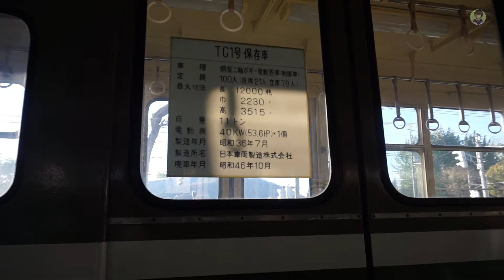【第6回】てっちゃんの部屋ラジオMINI ～「すずかけ」と「TC1」の一般公開行ってきたよというお話～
第6回は、新コーナー「トレンドサーチ」
今回は、10月24日に開催された「すずかけ」と「TC1」の一般公開のイベントについてお話しています。
この様子は後日改めて動画化する予定です。
ちなみに、ハロウィンのお話は、サムネと冒頭だけですｗ

活動６年目に突入した私、てつどうふぁん。
この度、ラジオ番組を始めることになりました！ YouTubeでは、毎週土曜日の夜８時、ポッドキャストは準備ができ次第、週末頃に更新予定
ゆったりとお付き合いください
「Anchor」のシステムを利用して、各媒体に配信していますので、Podcastの中では、「Anchor」さんが、YouTubeと同時に公開されるタイミングで配信できる、プラットフォームになります。

  【お便りの送り方】
①【NEW】メール
どんなメールでも構いません！　お便りお待ちしています

TwitterのDM、リプライ、＠ツイートなど、私に通知が届く方法でお待ちしています！

アカウント無しで、匿名で送ることができます　ラジオネーム書きたい場合は、本文中のどこかに入れてください